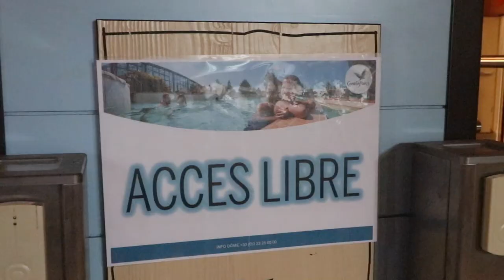Center Parcs Le Lac d'Ailette Aqua Mundo View 2017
Een nieuwe verse Aqua Mundo View van het Aqua Mundo op Center Parcs Le Lac d'Ailette!

| Dringend verzoek!!

Shots made with Canon 77d and Galaxy S8